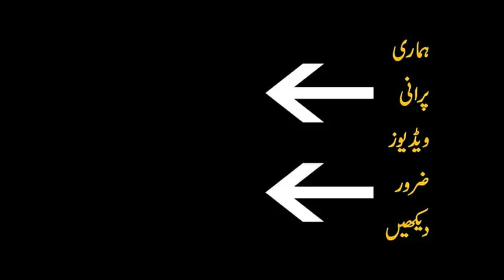Folding Green Net||Sun Shade||Protect Your Parrots And Birds From Heat Stroke|Rana Jibran|Hindi/Urdu